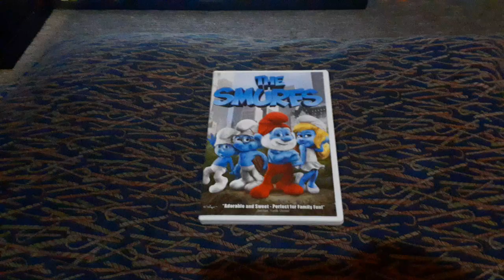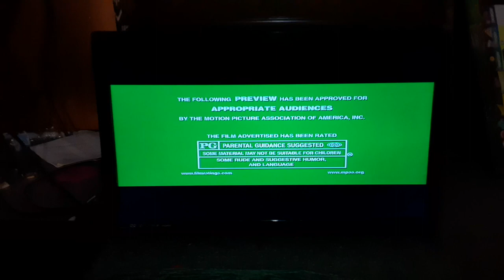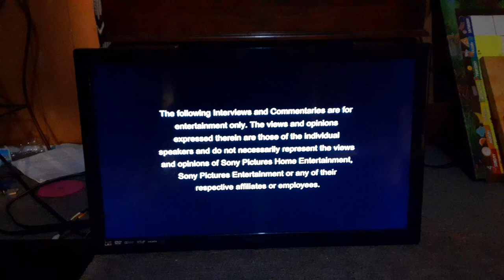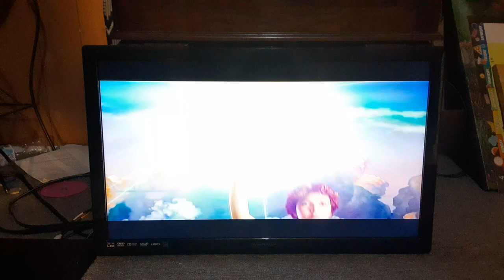Opening To The Smurfs 2011 DVD